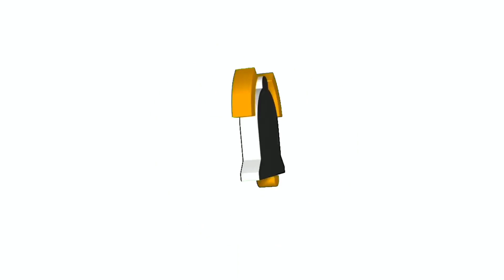Wait in bait fishing nakahuli ako ng Mamaw na trevally at SeaBreme at Queenfish(part 2)